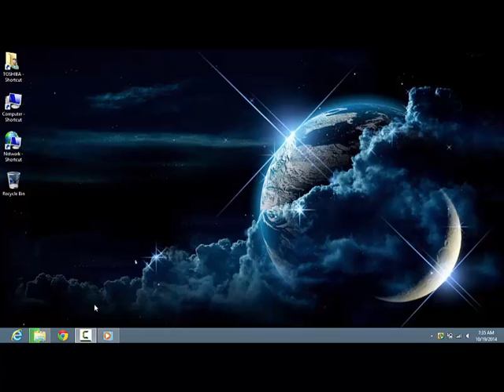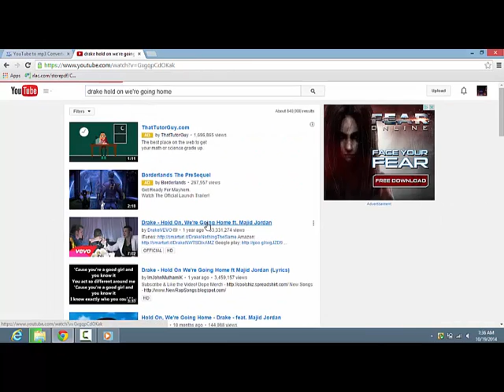How to convert youtube video to music?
Here is a link, you can convert the video easily.
simple just copy and paste the link. thats it no big deal!